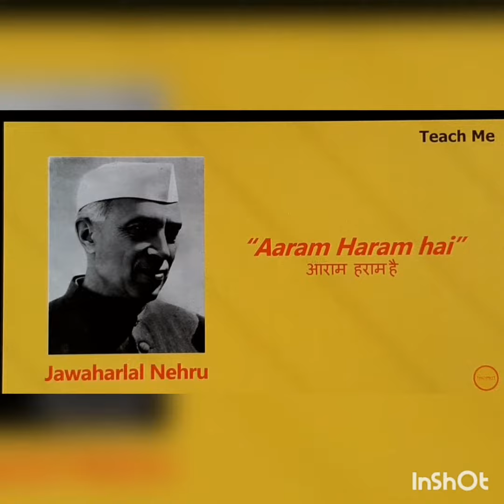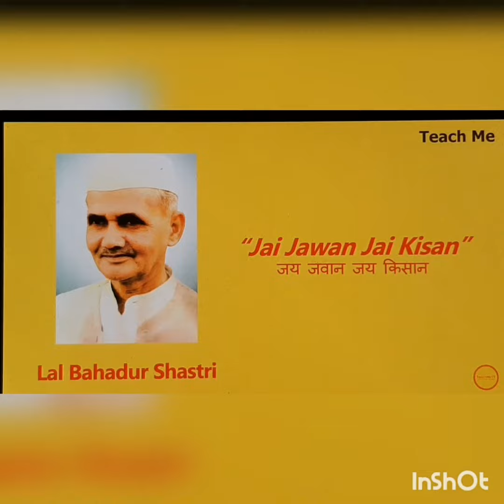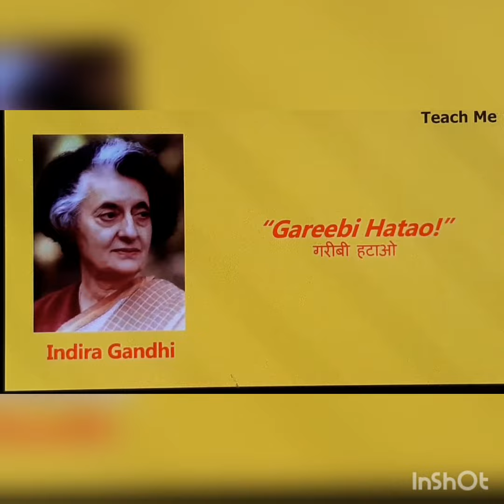9.07.2021,Class 3, Gk,Leaders and their Slogans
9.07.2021,Class 3, Gk,Leaders and their Slogans